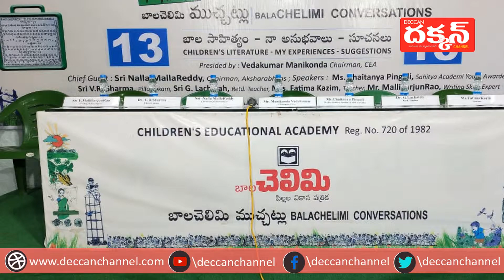Chaitanya Pingali Speech on "Aksharabhyas" Balachelimi Muchattlu - 13 | Deccan Channel